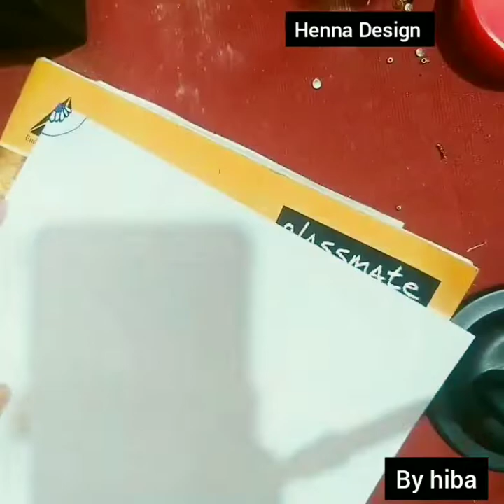Mehendi Design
support  me